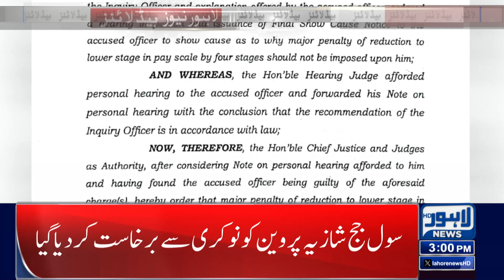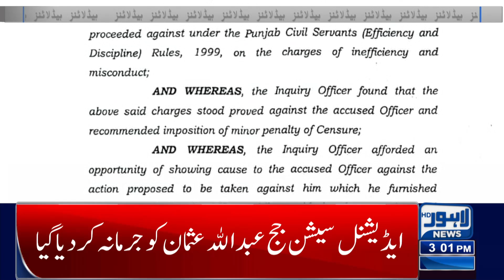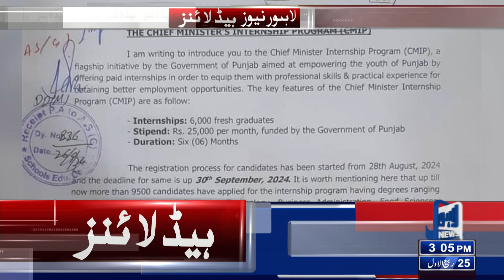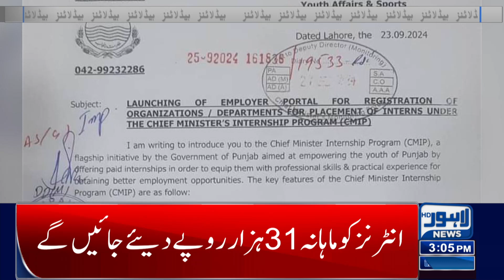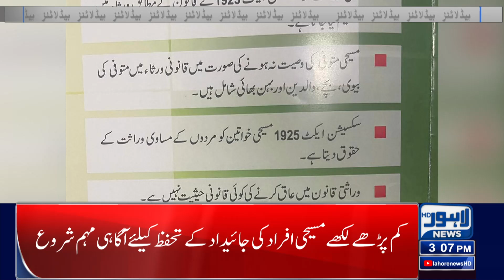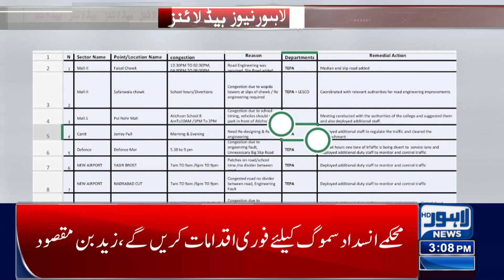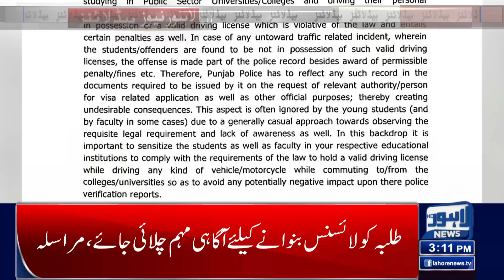Great News For The Youth | Maryam Nawaz's Big Surprise | 03 PM Headline Lahore News | 30 Sep 2024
Meeting of Japanese ambassador with Maryam and Nawaz Sharif, discussion on promotion of bilateral cooperation

University of Health Sciences has released MD CAT 2024 Results

 Punjab Govt Fatna group not allowed any spectacle in Rawalpindi: Uzma Bukhari

Changes in the price of chicken meat

Maryam Dastak Program Started to go Sour